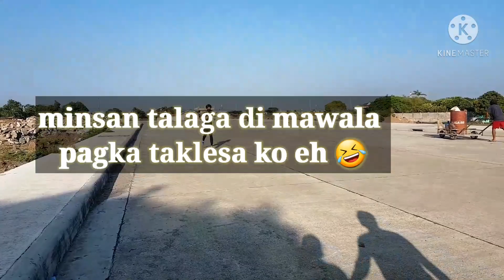Realtalk mag asawa | matatawa ka promise | lumabas nanaman pagka pasaway ko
Share ko sa inyo guys panu kami mag usap minsan ng asawa ko! alam ko minsan ganun din naman tayo diba. enjoy watching po sana mag enjoy kayo at mapasaya namin kayo sa konti namin share! God bless you all